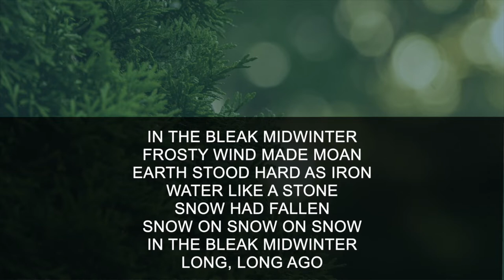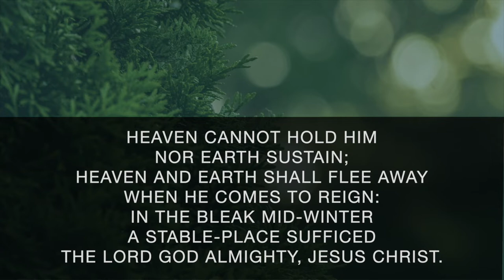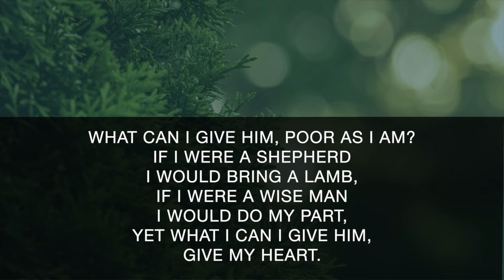Nov 28 2021 in the bleak mid winter